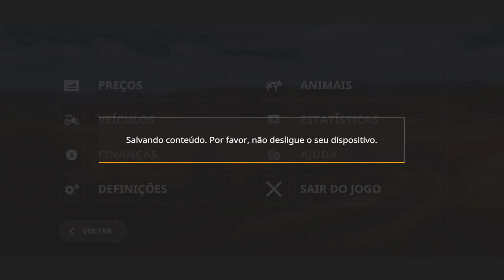Como produzir a adubo + estrume Farming Simulator 20 Gameplay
Meu celular POCO X3 PRO
Meu console XboxXs

Download do FS20